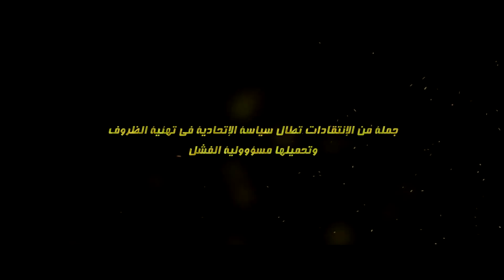الطريق إلى كأس إفريقيا 2019 - الحلقة الثانية بداية المغامرة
بعد الخروج من كأس إفريقيا بدأت حملة الإنتقادات تطال رئيس الإتحادية محمد روراوة وتحميله مسؤولية فشل الذريع للمنتخب في نهائيات كأس أمم إفريقيا 2017، مما أدى لأكبر تغيير على مستوى الكرة الجزائرية ليصبح خير الدين زطشي رئيسا للإتحادية و لوكاس الكاراز مدربا ليقود المنتخب في أولى مباراة تصفيات كأس إفريقيا وتبدأ مغامرة جديدة في مشوار المنتخب الجزائري

المباراة الجولة الأولى الجزائر ضد الطوغو يوم 11 جوان 2017

تشكيلة الفريق :  وهاب رايس مبولحي / يوسف عطال / عيسى ماندي / رامي بن سبعيني / فوزي غولام / عدلان قديورة / نبيل بن طالب / رياض محرز / سفيان هني / ياسين براهيمي / إسلام سليماني / سفيان فيغولي / كارل مجاني / هلال السوداني

مسجل الهدف : سفيان هني

سلسلة الطريق إلى كأس إفريقيا 2019 | Road To CAN 2019